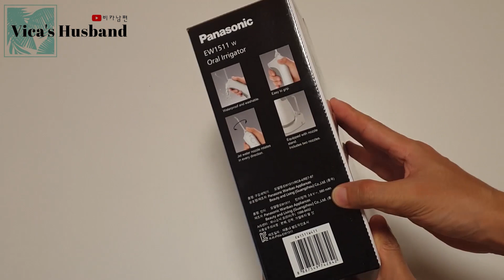비카남편 X 파나소닉 / 양치 후 꼭 사용해야할 아이템 구강세정기 EW1511 리뷰 / 자막CC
치아 건강과 잇몸을 함께 잡아줄 파나소닉 EW1511 제트수류 구강세정기를 사용해봤어요 :)
잇몸건강 꼭 챙기시길 바랄께요.
감사합니다.

* 이 영상은 '파나소닉'의 지원으로 만들어진 소중한 영상입니다.

[ 사업자번호 : 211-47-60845 / 대표자 : 민왕건 ]

📢BGM
✔️Track - Eklo ft. JordinLaine - Blue

📢BGM
✔️Track - Kevin Silvester - On Your Mind (feat. Elilo)

📢BGM
✔️Track - Cadmium - Want It All (ft. Timmy Commerford & Jaytee)